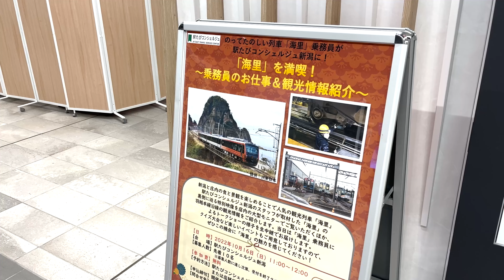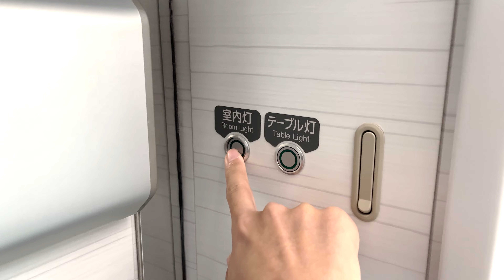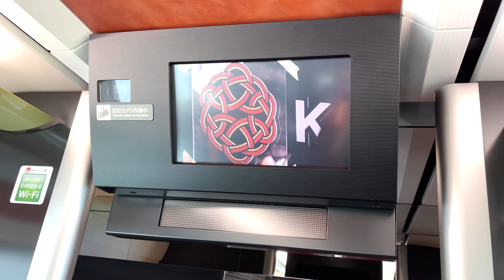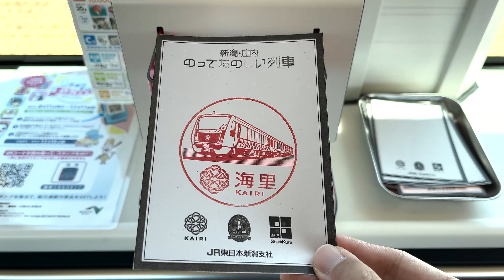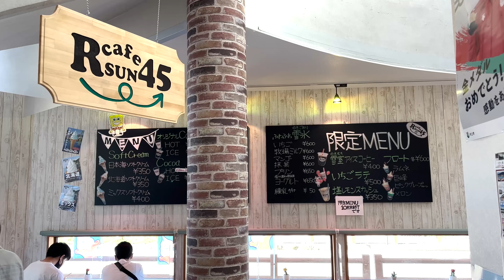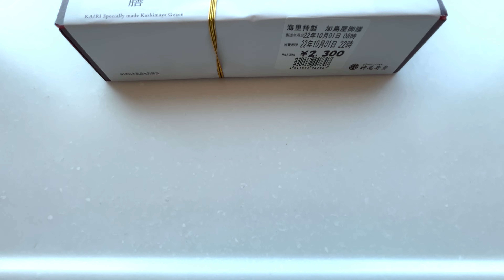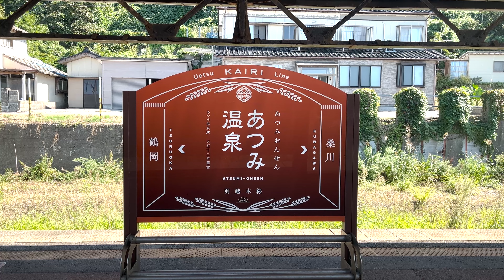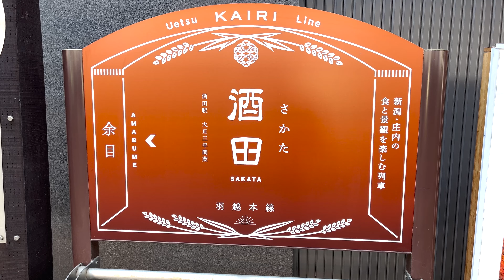Riding Japan's Amazing Compartment Train / Kairi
I took the luxury tourist train "Kairi" that runs between Niigata and Sakata.
A train with the theme of enjoying food and scenery.
You can spend a very fulfilling train journey.

00:00 intro
00:19 Niigata Station
01:10 Luxury Tourist Train "Kairi"
01:53 compartment seats
03:45 Train No. 1 reclining seat
04:55 Train No. 2
05:20 Train No. 3 cafeteria
06:44 Kuwagawa Station
08:58 View spot "Sasagawa Nagare"
09:27 Lunch
10:11 Atsumi Onsen Station
11:13 view from car window
12:13 Sakata Station